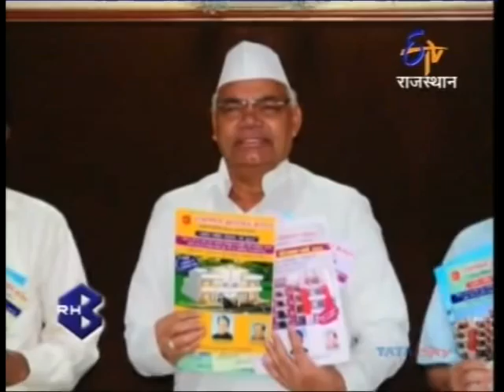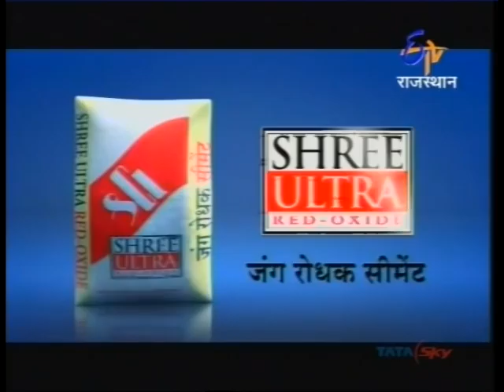Anita Hada Sangwan - Amne Samne (SHAHNAWAZ HUSSAIN)